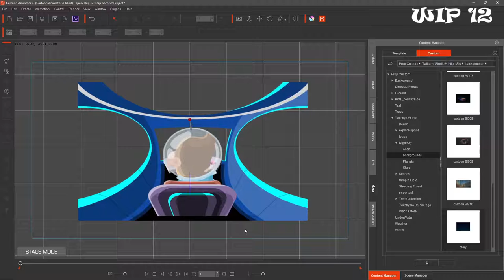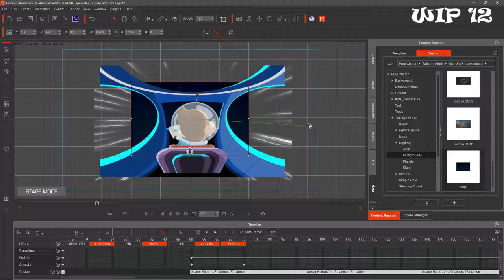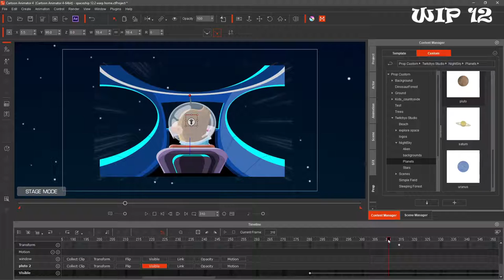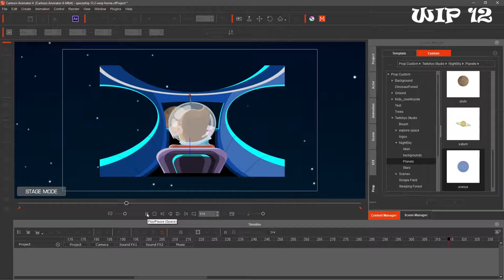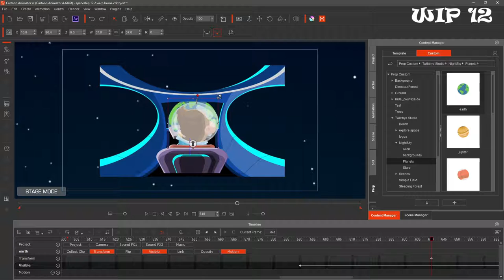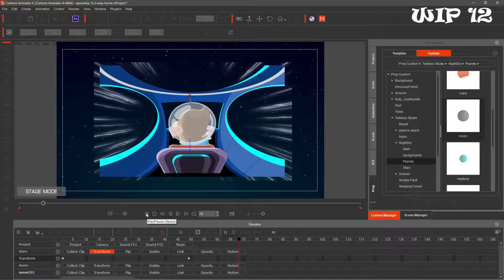Twitchymo Studio | Cartoon Animator Contest 2022 Animation @ Work WIP 12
Twitchymo Studio presents Explore Space.
This is Work In Process 12 to Reallusion Animation@Work 2022 contest.

This Covers the Return Home.

Thank you for joining my journey of animation.